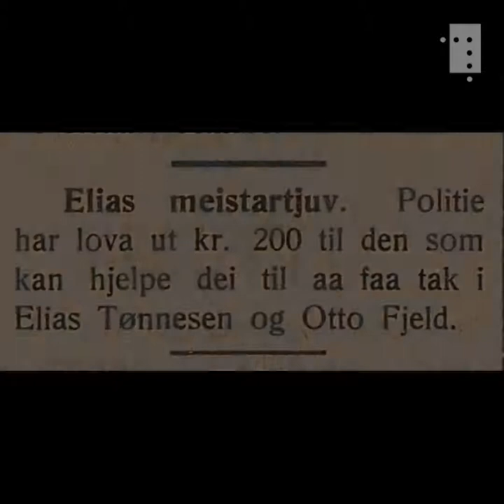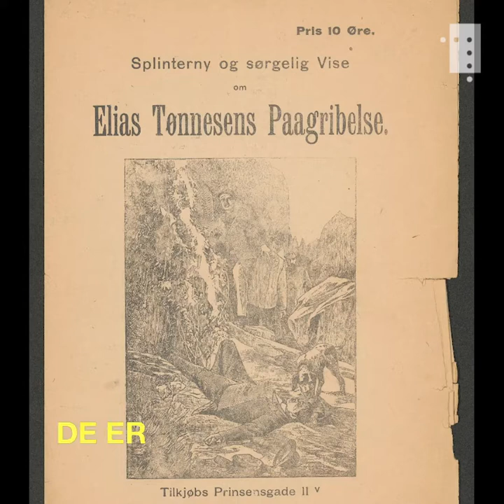Mestertyven Elias Tønnesen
I 1909 var Elias Tønnesen Norges største forbryterkjendis. Han fikk kvinnene til å dåne, "true crime"-noveller og skillingsviser ble skrevet om hans bragder. Men fortellingen om Tønnesens liv skulle ende som tragedie. Hør hele historien i den nyeste episoden av podkasten «Gamle greier»